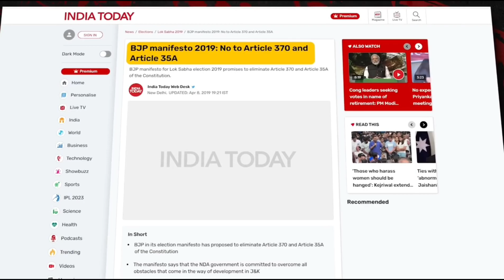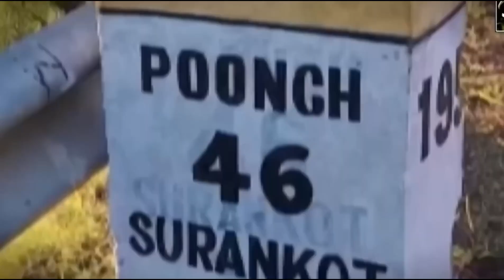How to use modi pulwama attack for winning election ? | real truth of pulwama attack chapter-2